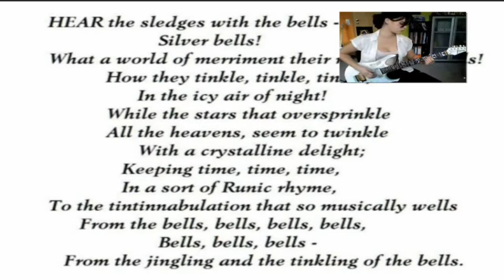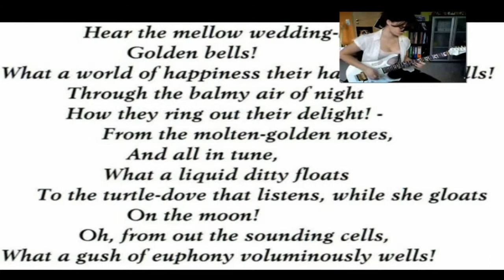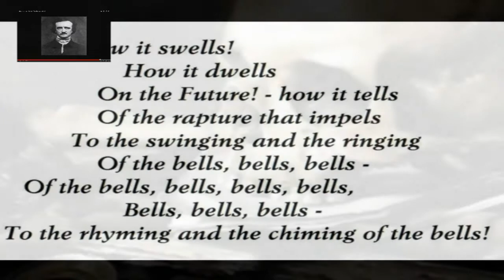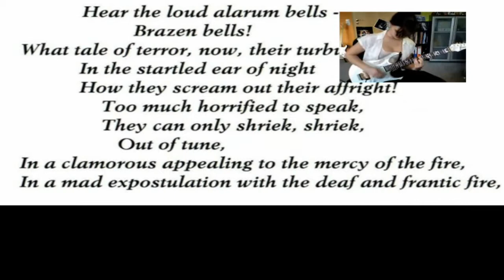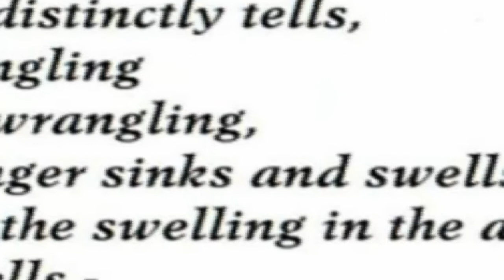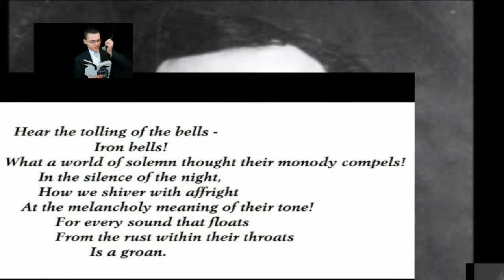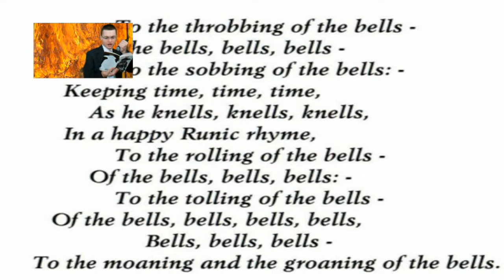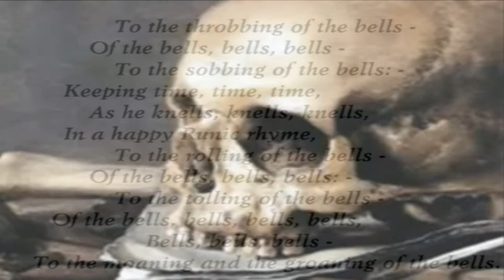BELLS (Upon E.A. Poe's Poem)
Poem by Alan Edgar Poe.
Spoken words in "Bells"by Alan Davis-Drake (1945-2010).

To me, his voice is pure music.

animation of Poe's face. Stunning !!

RAP while reading this poem. I like it.

Peace